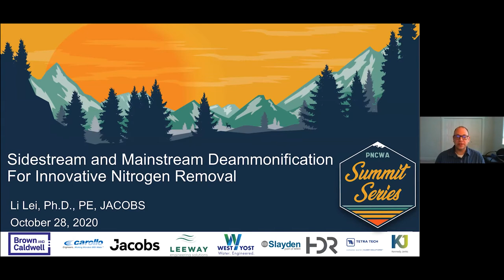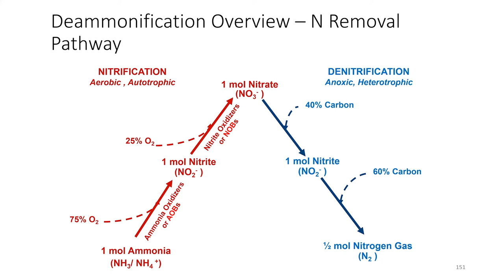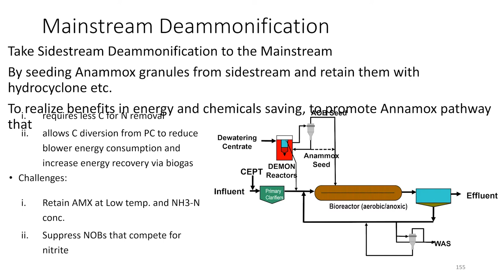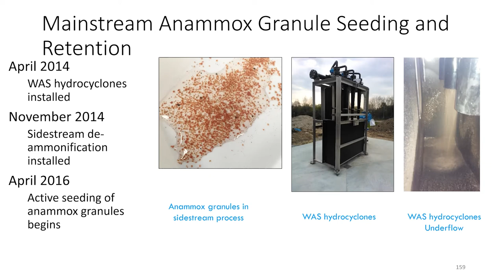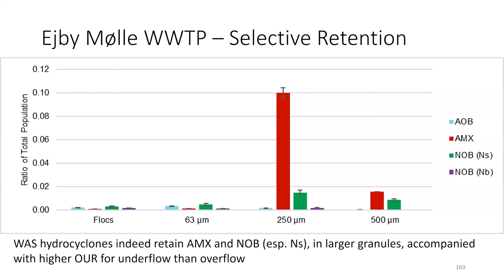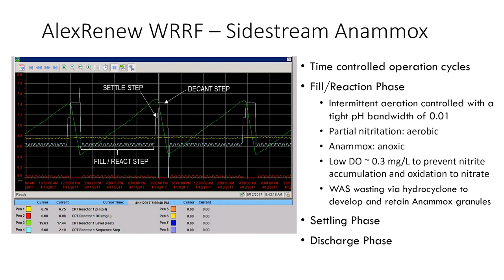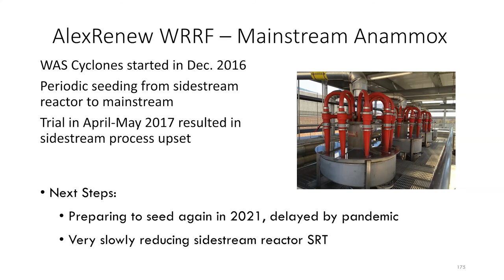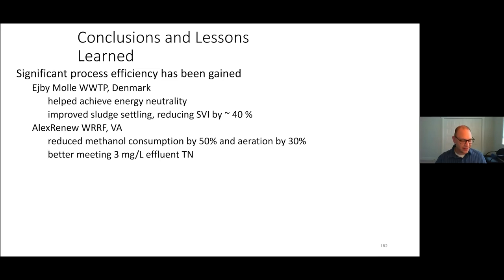PNCWA Summit Series : Nutrients : Dr. Li Lei